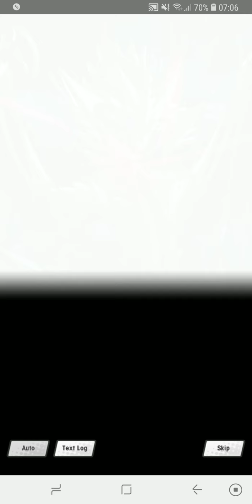[Dragalia Lost] Story Chp 5 Bound Pt. 2-5: Forbidden Ritual